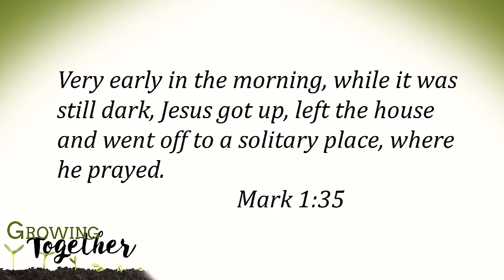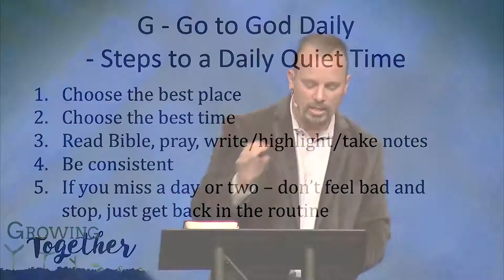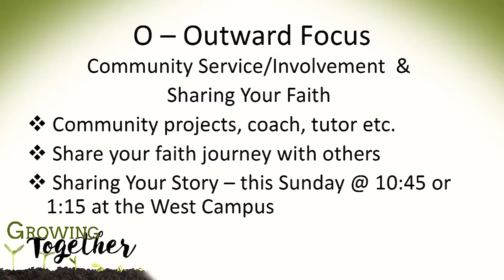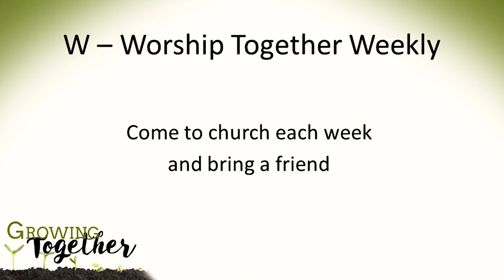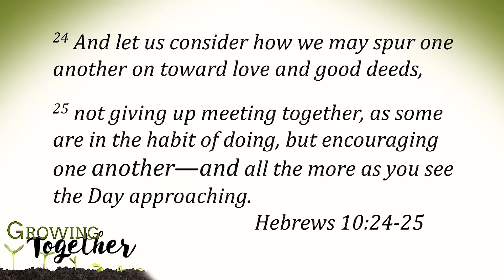Growing Together Pastor Jack Redmond